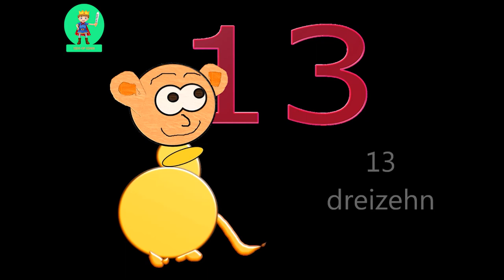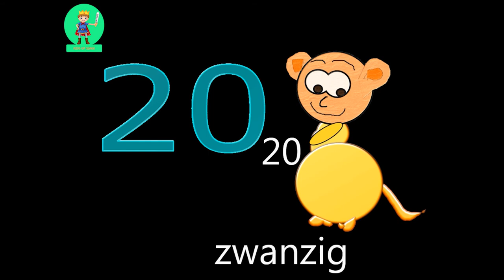Nummer lernen für Kinder | die zahlen von 1 - 20 | Nummer lernen für Baby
Don't forget  the like 👍 for video and channel subscription, and make sure the alertbutton (🔔) turns on, to receive 🤳 notification of every new video 😊

Vergessen Sie das 👍 nicht , und seien Sie sicher, dass die Warnschaltfläche (🔔) aktiviert ist, um 🤳 Benachrichtigung über jedes neue Video zu erhalten😊